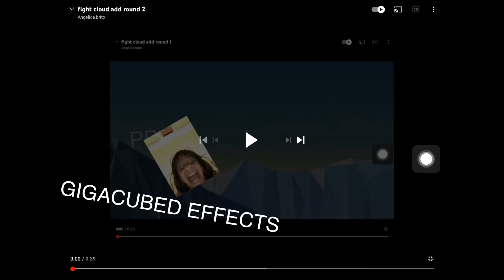fight cloud add round 3